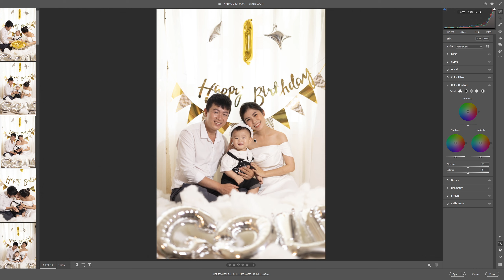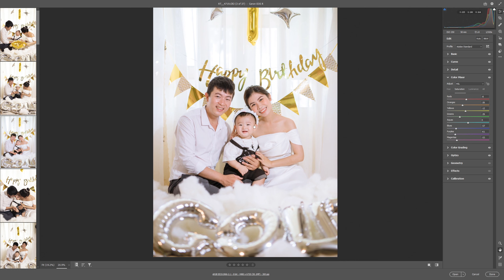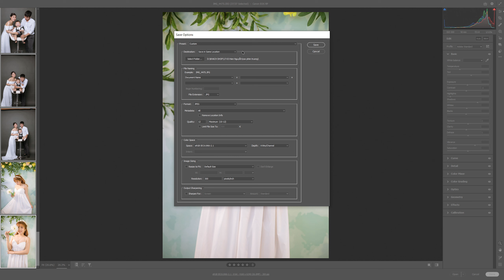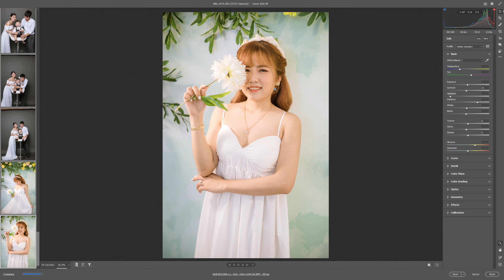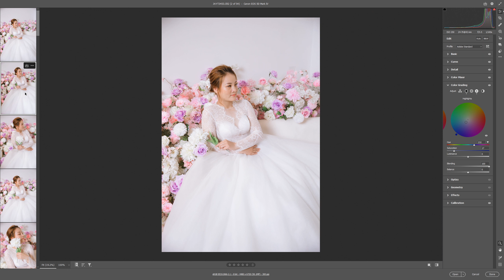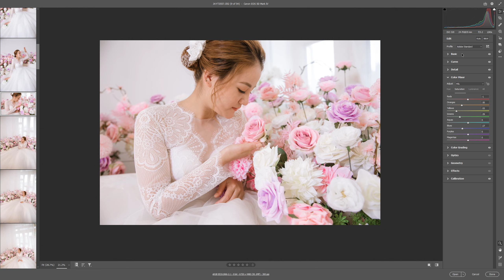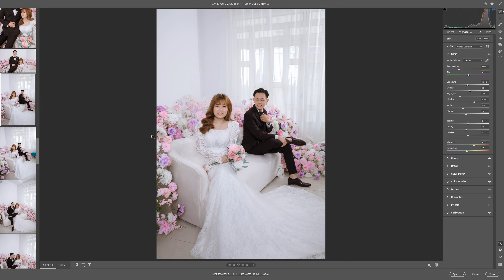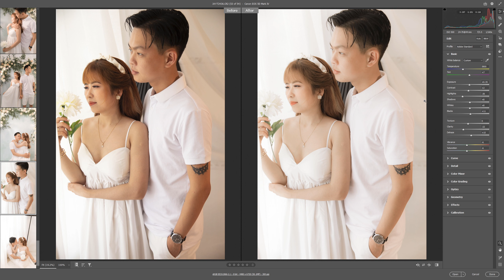Chia sẻ Preset Trong Sáng Cực Đẹp Miễn Phí | SADESIGN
Chia sẻ Preset Trong Sáng Cực Đẹp Miễn Phí